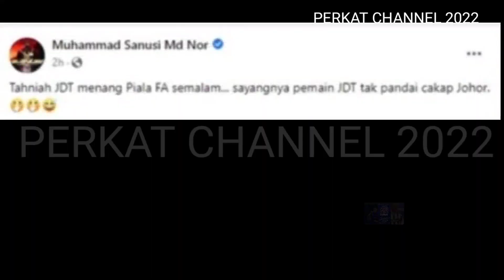M SANUSI‼️ TAHNIAH UNTUK JDT, TAPI PEMAIN JDT TAK PANDAI CAKAP JOHOR